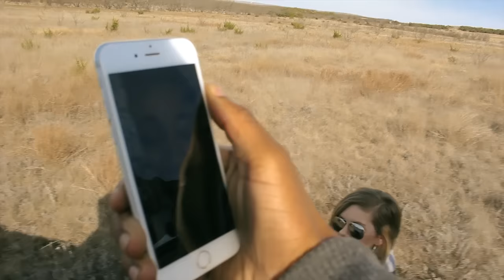50CAL VS 1776 LBS OF TANNERITE! | BIG EXPLOSION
Was blessed to be able to film some crazy tannerite explosion. 1776 pounds of binary explosives! I had a lot fun and everything was spurt of the moment. Originally it was supposed to be another guy filming the whole thing but he couldn't make it so I brought this to life on the fly.